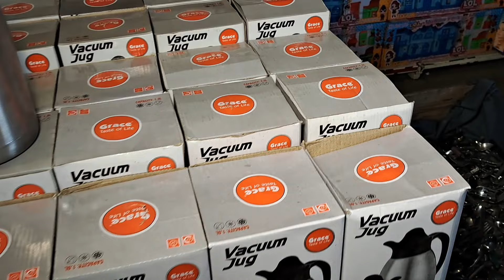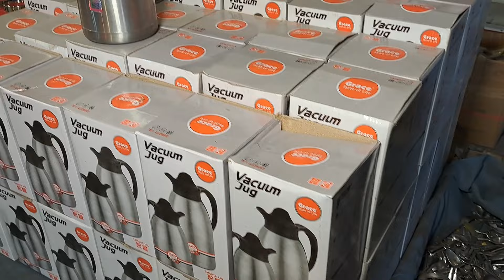Buy everything by weight | Chor bazaar container of new things arrived | Chor bazar Daroghawala